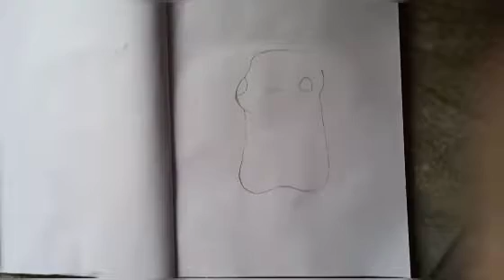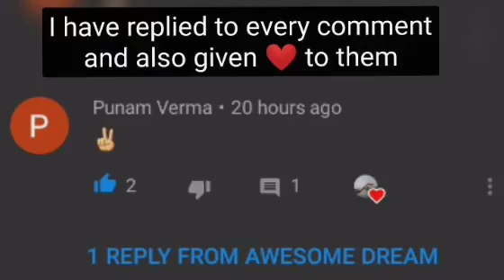How to make Pikachu for beginners | Cartoon Character drawing | in 1 minute | by Naina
Keep supporting😍

I hope you all will enjoy my video
In this video we will learn how to make Pikachu for beginners in easy steps in only 1 minute

I hope you enjoyed my video if you did then hit like, subscribe to my youtube channel and also press the bell icon to get updated with my new youtube video

Note for all - Thanks to subscribe to my youtube channel but you make sure that you have clicked the bell icon on 'all' to get updated if not clicked do it now
keep supporting ❤️
I'll be back with my another video soon
its me Naina sign in off🥰

NOTE 2 : And also comment ideas for upcoming videos 🔥 I will make video on that and those who will comment , I will give  shoutout in my next video❤️

Stay Home 🏡
Stay Safe 😷
Be positive 👍